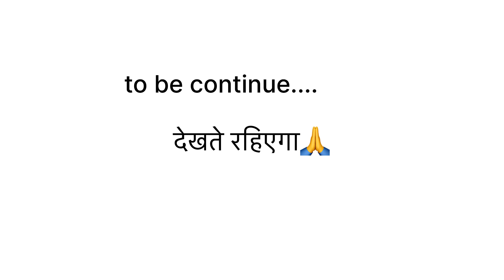is mitti se m kya banane vali hu../navratro ki tariyari krte h...